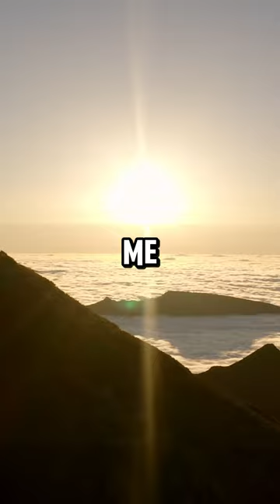[FULL STORY] My Brother Beat Me For Years And Tried To Steal My House… So When He Came Begging...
[FULL STORY] My Brother Beat Me For Years And Tried To Steal My House… So When He Came Begging For Help, I Let Him Face The Consequences Alone.

00:00 Part 1
1:00 Part 2